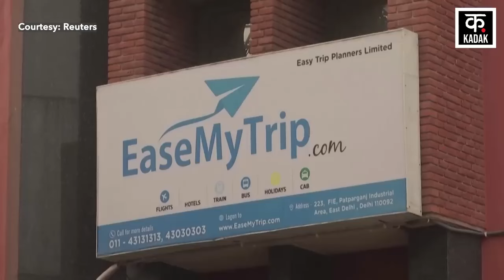Maldives India Row : Mohamed Muizzu के China दौरे से Tourists पर कितना पड़ेगा असर! | Lakshadweep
Maldives India Row : मालदीव के राष्ट्रपति Mohamed Muizzu के China दौरे से Tourists पर कितना पड़ेगा असर! | Lakshadweep

Maldives President Mohammed Moizzu is on a visit to China. After meeting President Xi Jinping, Moizzu, who took an anti-India stance, has signed 20 important agreements with China. On the other hand, China is taking advantage of the tension between India and Maldives, with its statement China has added fuel to the fire in this dispute.

मालदीव के राष्ट्रपति मोहम्मद मोइज्जू चीन की यात्रा पर हैं, राष्ट्रपति शी जिनपिंग से मुलाकात के बाद भारत विरोधी रुख रखने वाले मोइज्जू ने चीन के साथ 20 अहम समझौतों पर साइन किया है. दूसरी ओर भारत और मालदीव में तनातनी का चीन फायदा उठा रहा है, अपने बयान से चीन ने इस विवाद में आग में घी डालने का काम किया है